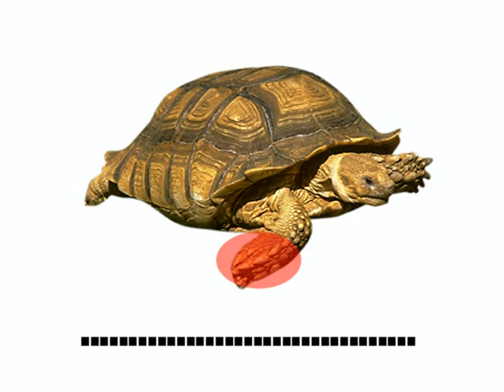French dictation / Dictée - La tortue